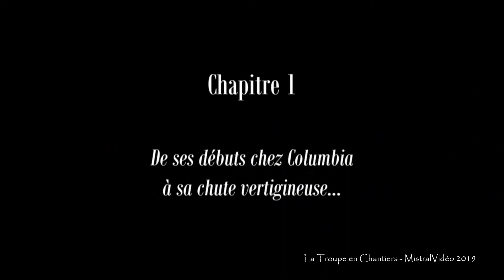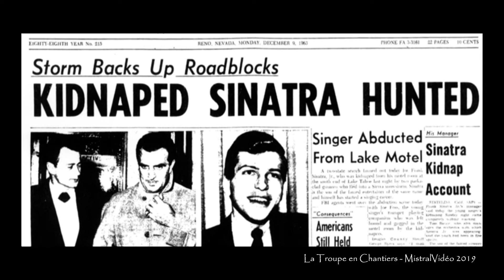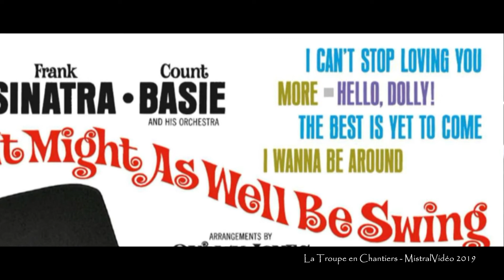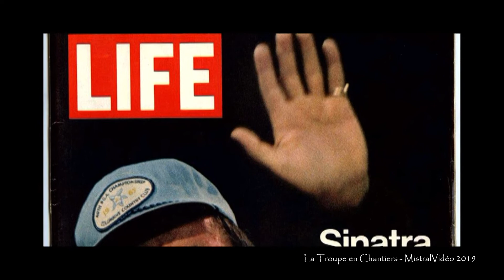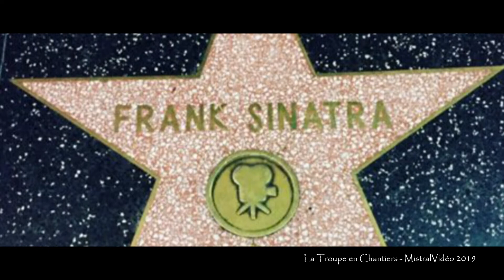SINATRA l'homme derrière le mythe Ecrit et chanté par Pierre-Henri Gayte avec l'Harmonie Magnycoise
"SINATRA, l'homme derrière le mythe" est un spectacle musical biographique, où Pierre-Henri Gayte évoque la vie tumultueuse, illustrée de photos, de Frank Sinatra, et chante 28 chansons accompagné des musiciens de l'Harmonie Magnycoise, sous la baguette de leur Chef.
La captation à été réalisée dans le cadre du Festival de Jazz de Versailles, à la Salle des Arcades à Buc.
Réalisation sonore et vidéo : Hervé Gremel
La dernière représentation a été donnée le Vendredi 6 Mars 2020 à 20h30 au Théâtre Saint-Léon à Paris 15ème. Les bénéfices ont été reversés à HTaPFrance.